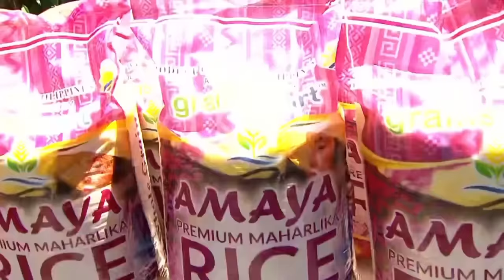Hindi hadlang ang kahirapan para kay Allea basta't buo ang pamilya 🥺 | EAT BULAGA | Feb. 24, 2024